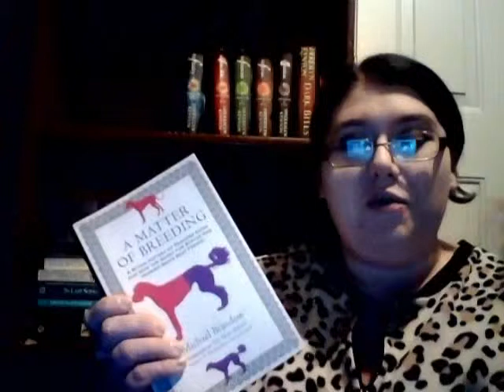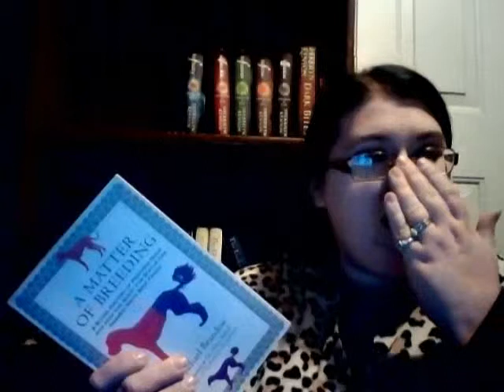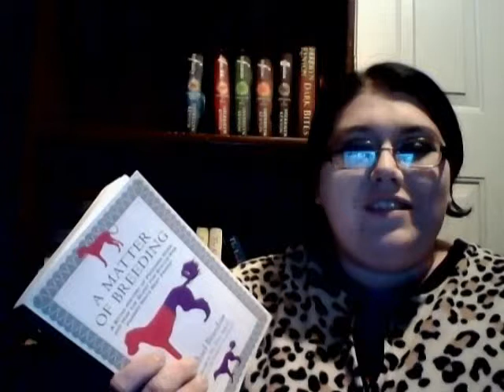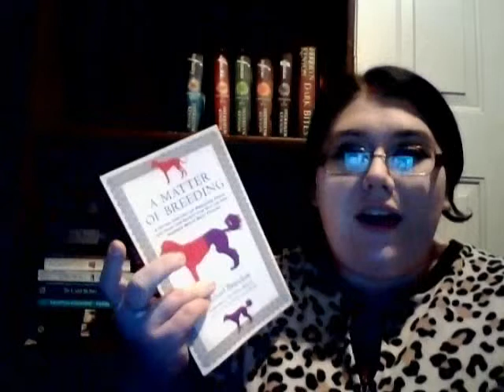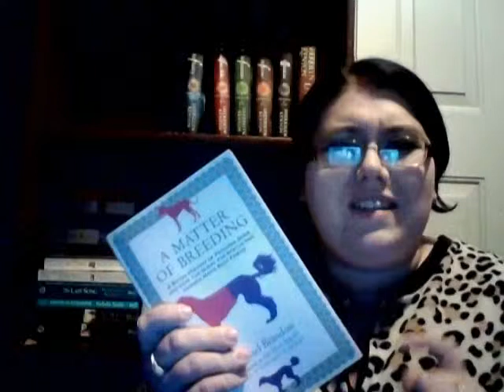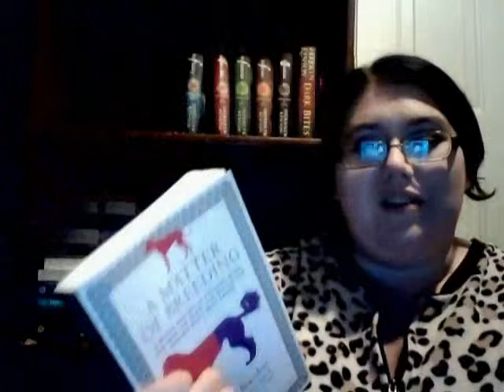A Matter of Breeding by Michael Brandow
5 out of 5 for an informational book about our best buddies. I thought it was such a fantastic and thought provoking book. Extremely well written and even entertaining while informative.